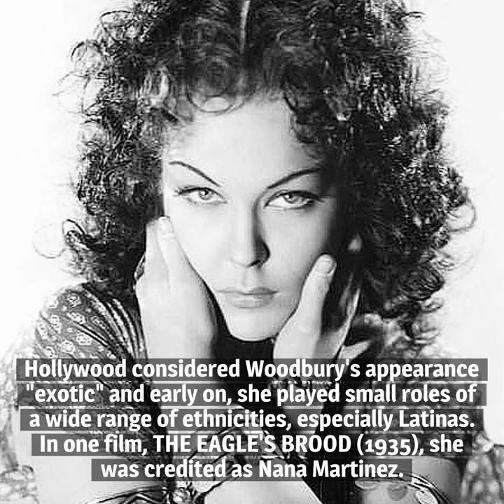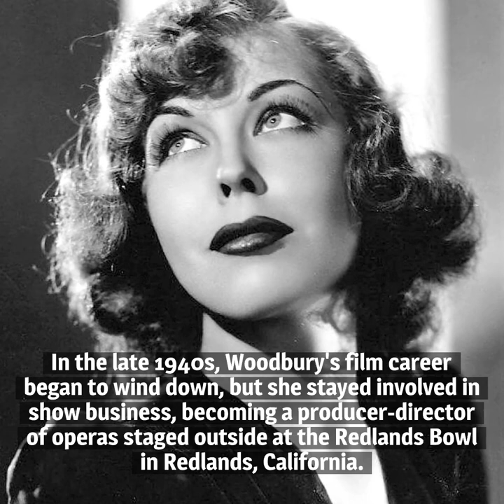10 Things You Should Know About Joan Woodbury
Here are 10 things you should know about Joan Woodbury, born on December 17, 1915. She began performing as a child and enjoyed a diverse, if second-tier, career in Hollywood.